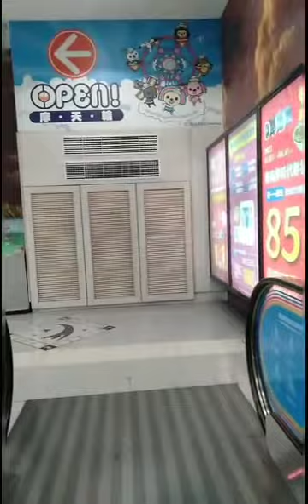究竟是誰的錯 郭力